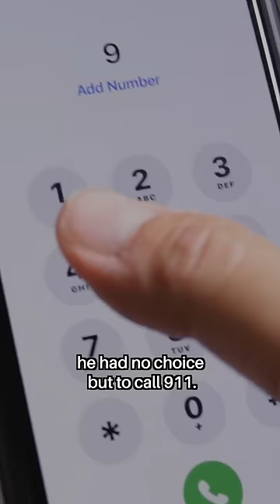He Had WHAT Inside Him??